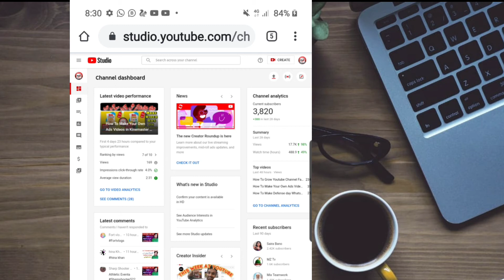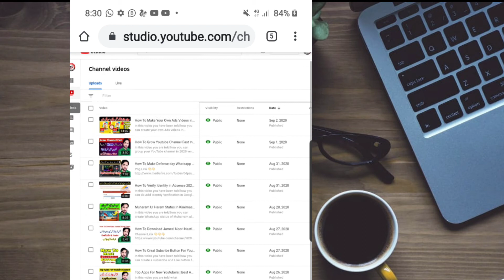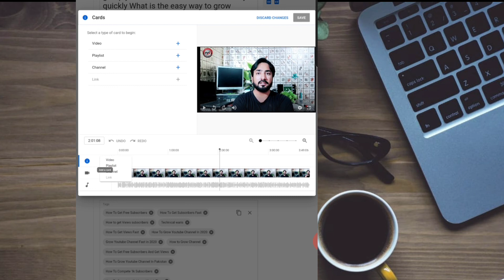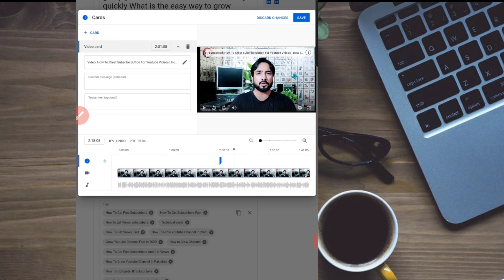Grow YouTube channel by Creat icard | How To Set iCard In Youtube Videos | How To Put Icard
In this video you have been told how you can grow your channel by Creat iCard in YouTube channel how your subscribers can watch your old videos how to increase your views there were a lot of benefits of Creating iCard Make sure to use the icard in your videos so that your previous videos are also promoted and your subscribers and views increase